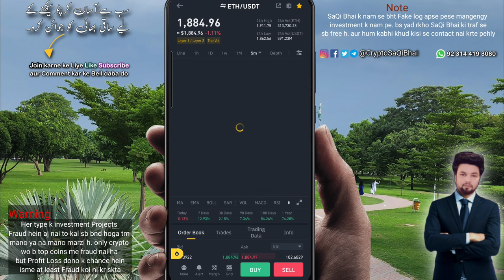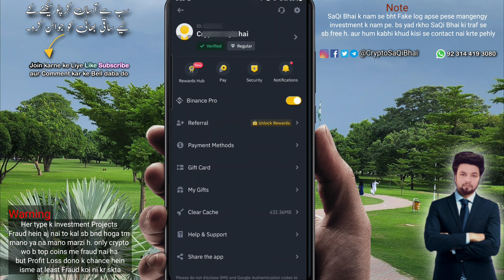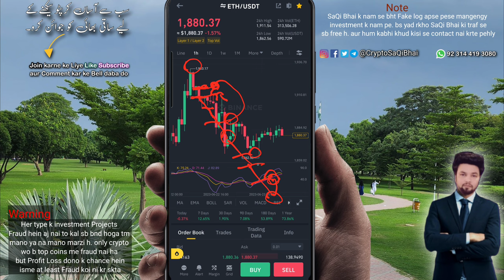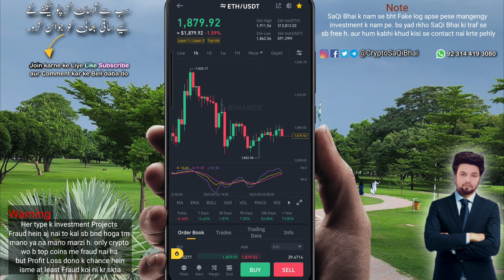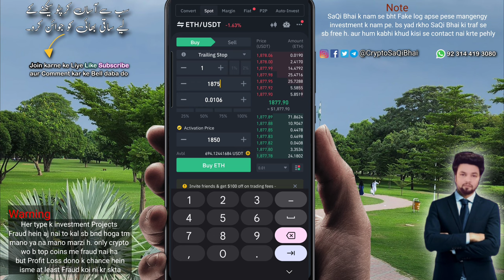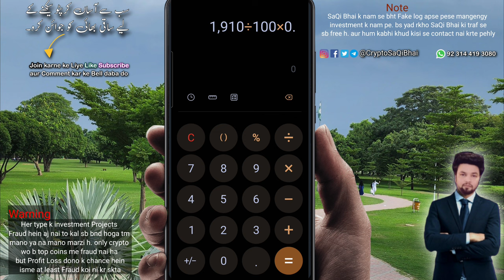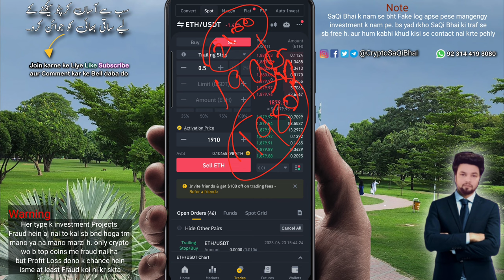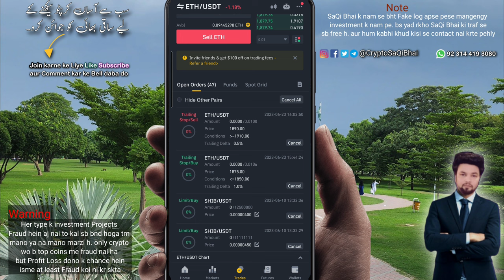Binance Trailing Stop Loss Complete Tutorial 2023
Binance me Trailing Stop itna asan kr k smjaya ha ab tm keh nai skte k muje smj nai i

😍 1 Lakh Shib Binance me mil raha ha balkay 1 lakh se le kr 1 crore tak shib le skty ho , is link me sari details ha

❤️ Bilkul New ho to ye Video dekho aj se he Crypto Shuru apki. Binance Full Tutorial

There is a feature in binance spot trading as Trailing Stop which is very help full for buying any coin in lowest price by using trailing stop loss binance, not only buy but you also can sell any crypto coin in high by using trailing stop in Sell orders.

You also can make easy strategies with binance trailing stop also can limit losses with the features in binance spot trading, so in this video you will know how to use a trailing stop loss in binance.

crypto saqi trailing stop in binance was most demanding video